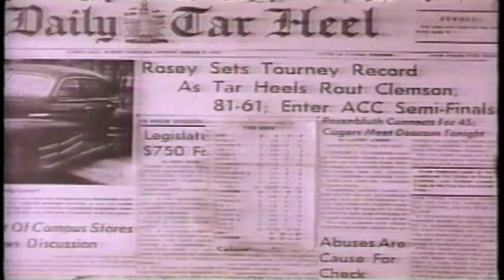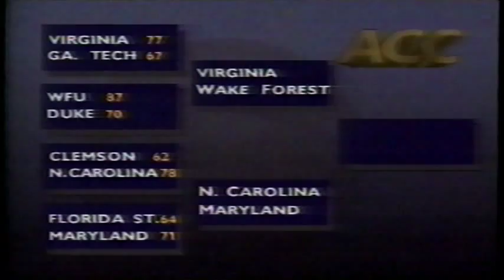03/11/1995 ACC Semifinal: #11 Virginia Cavaliers vs. #7 Wake Forest Demon Deacons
Junior Burrough and the eleventh-ranked Virginia Cavaliers, go up against Randolph Childress and the seventh-ranked Wake Forest Demon Deacons, in the first semifinal of the ACC Tournament.

Game played on Saturday, March 11, 1995 at the Greensboro (NC) Coliseum.